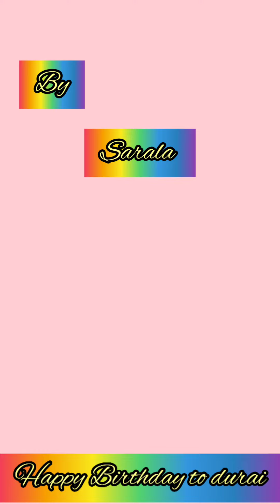7 September 2022 இனிய பிறந்தநாள் நல்வாழ்த்துக்கள் செல்லக்குட்டி